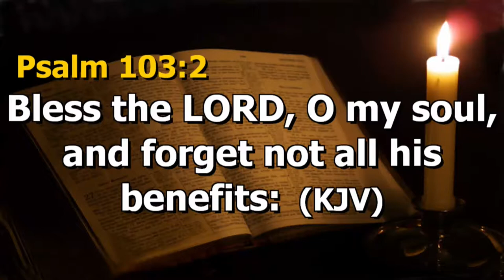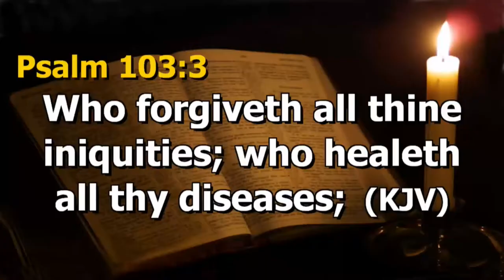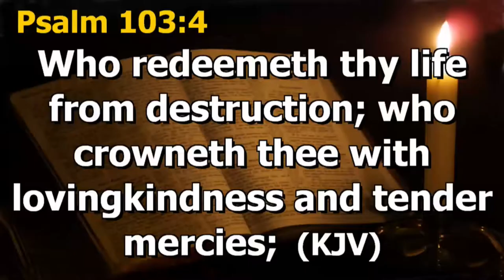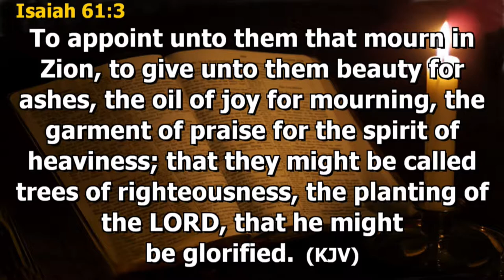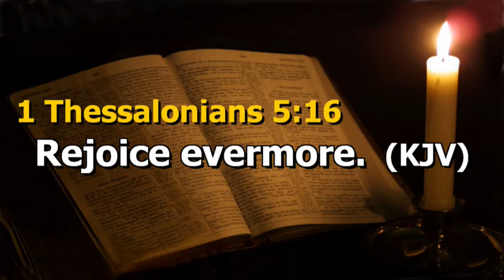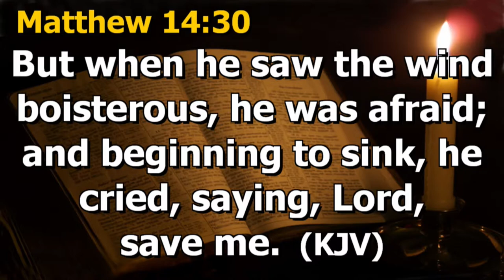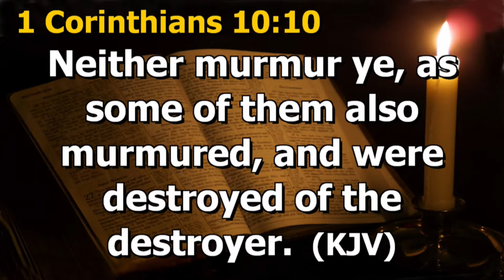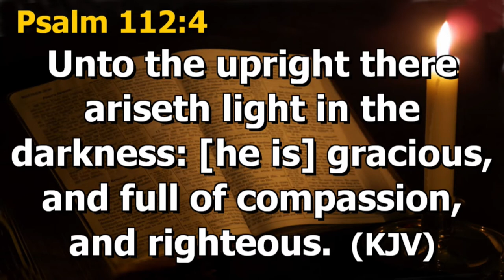SUNDAY CHAPEL SERVICE FEBRUARY 24TH, 2019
ENGAGING THE POWER OF THE HOLY SPIRIT FOR CONQUEST(10)

~PREACHER: PASTOR KAYODE MARTINS, THE CHAPLAIN